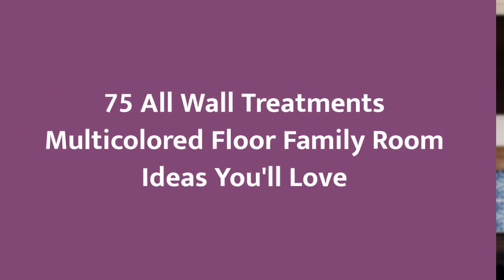75 All Wall Treatments Multicolored Floor Family Room Design Ideas You'll Love ⭐️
0:00:00 - Intro
0:00:12 - All Wall Treatments Multicolored Floor Family Room Design Ideas You'll Love: Inspirations 1 to 25
0:02:33 - All Wall Treatments Multicolored Floor Family Room Design Ideas You'll Love: Inspirations 26 to 50
0:05:06 - All Wall Treatments Multicolored Floor Family Room Design Ideas You'll Love: Inspirations 51 to 75